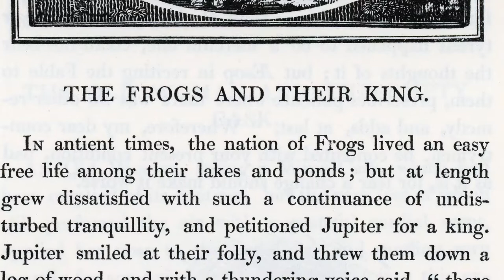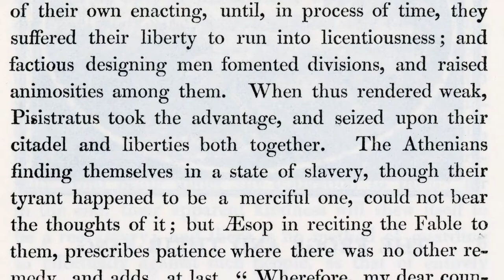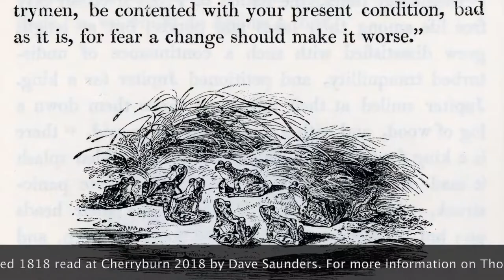The Frogs and Their King